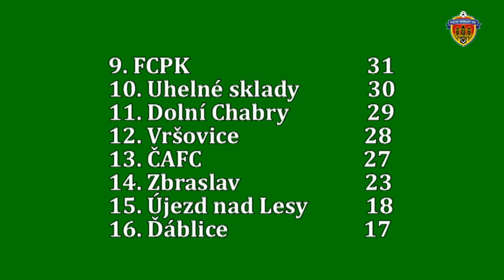Pražská teplárenská přebor mužů 2017/2018 23.kolo